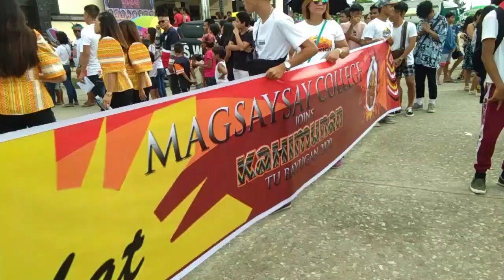Street Dance, BAYUGAN CITY [ 2020 kahimunan festival ]